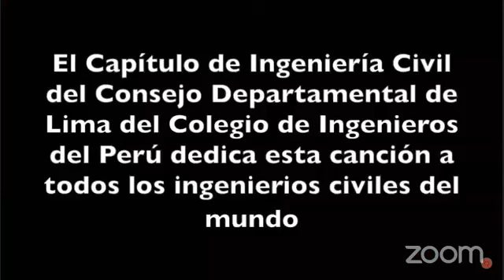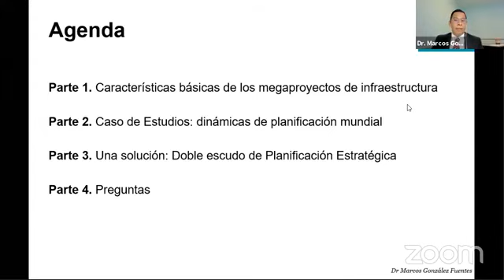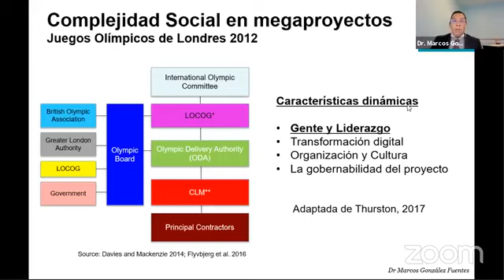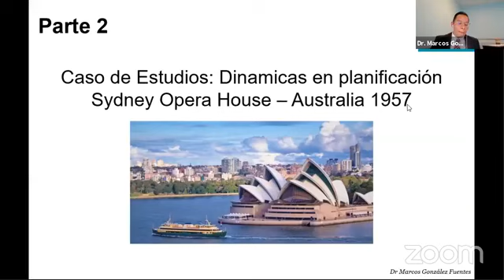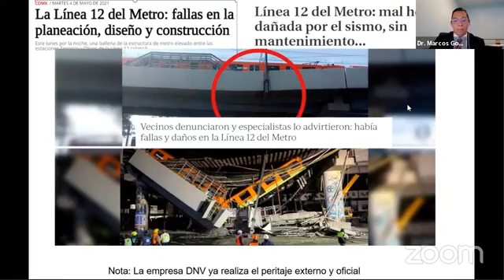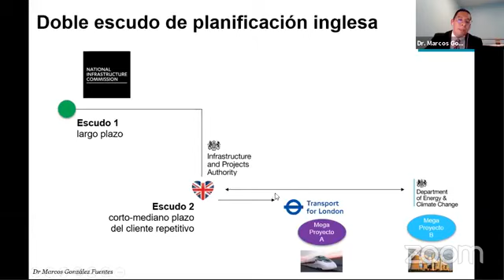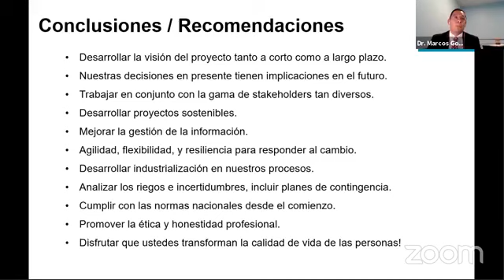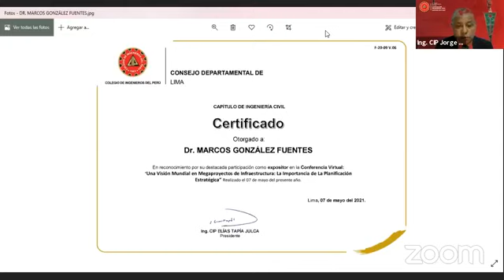Una Visión Mundial en Megaproyectos de Infraestructura: La importancia de Planificación Estratégica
Conferencia virtual:
Una Visión Mundial en Megaproyectos de Infraestructura: La importancia de la Planificación Estratégica
Expositor
Dr. Marcos González Fuentes